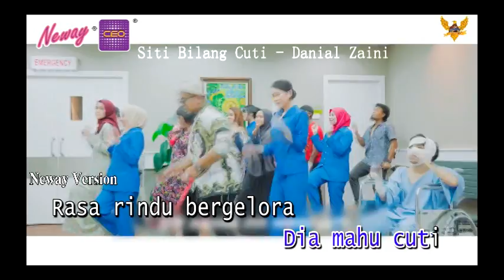【Neway Music Express】Siti Bilang Cuti - Danial Zaini